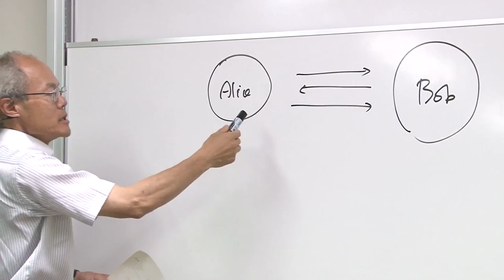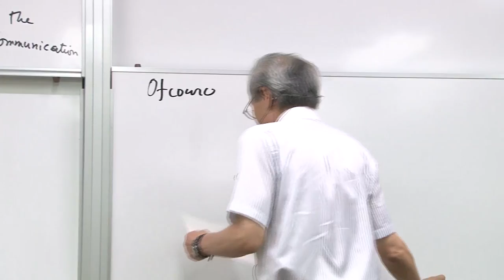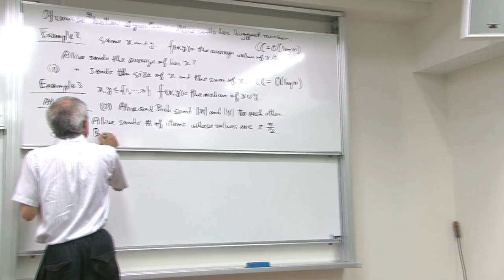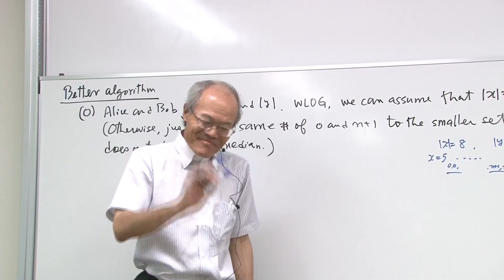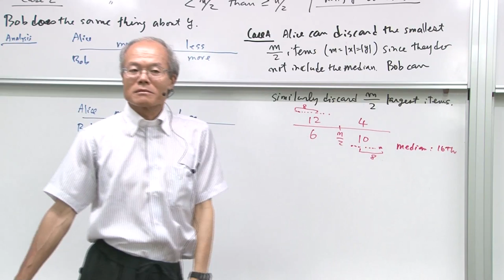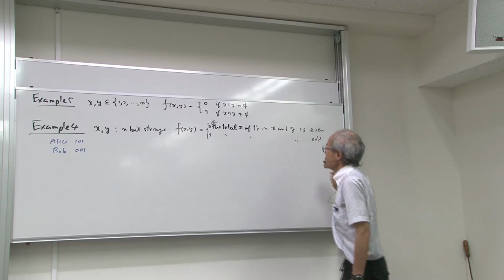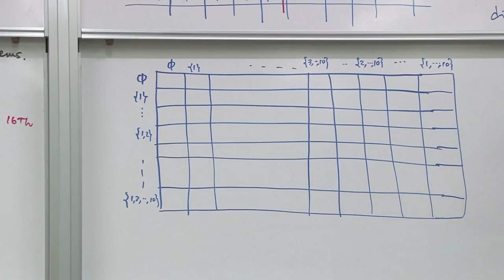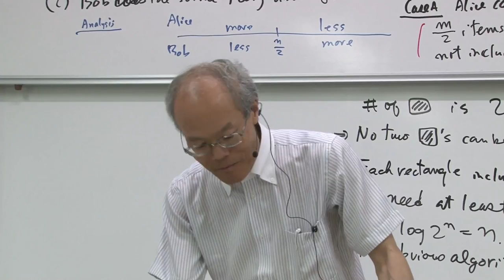Kyoto University "Introduction to Contemporary Algorithms" Prof. Kazuo Iwama, June 19, 2013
Kyoto University, Graduate School of Informatics
"Introduction to Contemporary Algorithms"

離散アルゴリズム理論（現代アルゴリズム入門）
岩間 一雄 （京都大学 情報学研究科 教授)